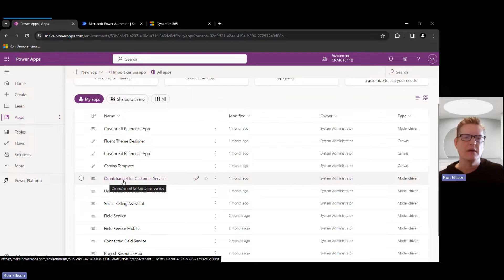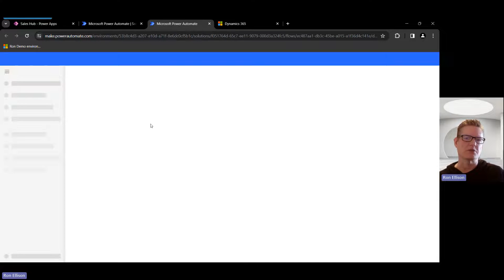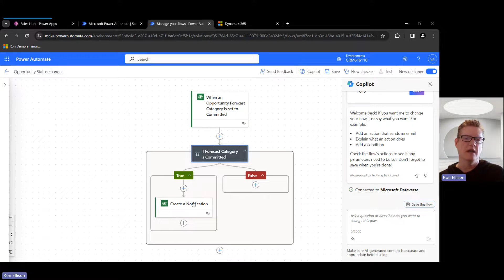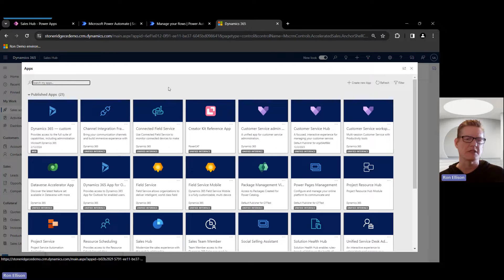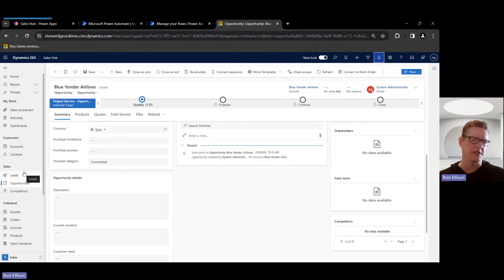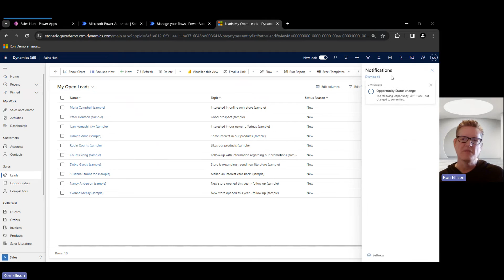How to Setup and Use In-App Notifications in D365 with Power Apps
Join Ron Ellison from Stoneridge Software as he demonstrates how to configure and utilize in-app notifications within Dynamics 365. Enabling in-app notifications ensures timely updates and enhances user engagement by providing real-time alerts directly within the app. This video covers how to:

1. Edit the Sales Hub App: Navigate and configure the Sales Hub app settings
3. Create a Power Automate Flow: Set up a flow to trigger notifications based on opportunity status changes